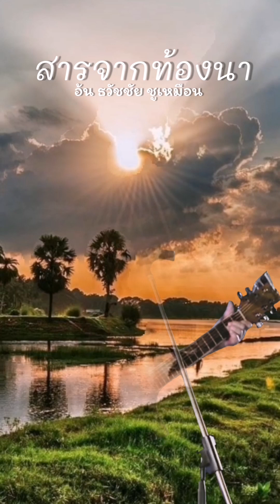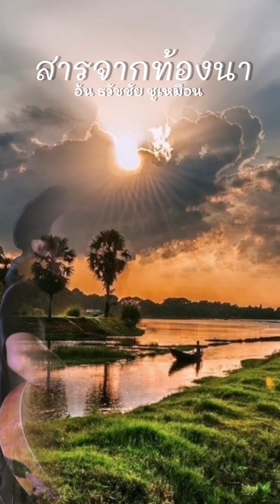สารจาก​ท้องนา​ อ้น​ ธวัช​ชัย​ ชู​เหมือน#เพลงเพื่อชีวิต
สารจาก​ท้องนา​ อ้น​ ธวัช​ชัย​ ชู​เหมือน​